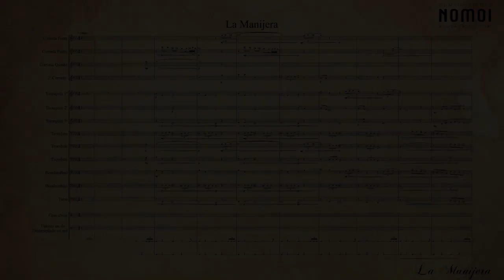Hermandad de La Sagrada Mortaja. Sevilla 2019. Recorrido 3D